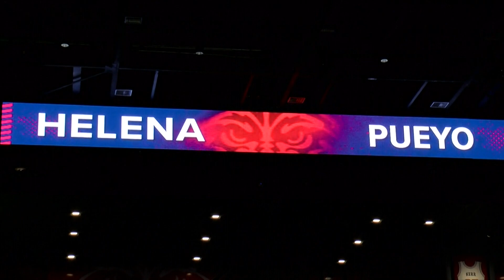Emotions flow on Senior Day as Cats win home finale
UA honored seniors Jade Loville, Shaina Pellington, Helena Pueyo and Cate Reese after a 61-42 victory over Colorado